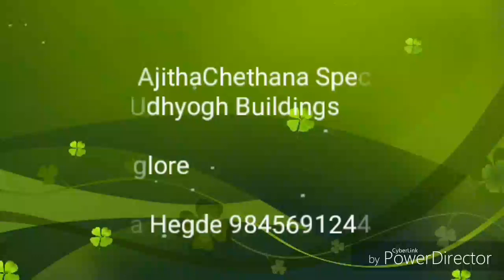Dharithree AjithaChethana Special school Penya Industrial area Banglore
Special children's facilities and activities at AjithaChethana Special school